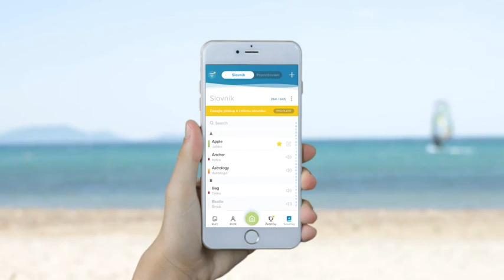ANGLIČTINA ONLINE: Hledáte Návod Jak se Naučit Anglicky za 30 hodin (nebo 3 měsíce)?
Podle Statistik se 42% lidí Učí Jazyky dlouhou řadu let, ale jejich
Znalosti jsou i přesto na Úrovni Začátečníků… Je to i Váš případ?

Jestliže se chcete Naučit Anglicky (nebo i jiný cizí jazyk),
pak nejspíš také hledáte Nejvíce Efektivní Způsob Učení
Jazyků s ověřenými výsledky, jež na trhu existuje…

Dnes máte možnost vystoupit z řady a pozměnit statistiku.
Podobně jako to už udělalo přes 175 484 domácích studentů jazyků před Vámi…

Jestliže se už nějakou dobu učíte anglicky a nebo naopak chcete začít…

A přitom hledáte nejvíce efektivní způsob, jak se naučit anglicky (nebo třeba i jiný jazyk) tak, abyste nemuseli ztrácet drahocený čas neúčinnými zastaralými metodami učení se jazyků, které se v podstatě nezměnily od dob Marie Terezie…

A chcete či potřebujete jít v jazyku kupředu rychleji, pak jste na tom správném místě, protože…

Vám ukážeme Revoluční Systém Online Výuky Angličtiny, který využilo už přes 175 484 spokojených studentů po celé České Republice a Slovensku, kteří měli touhu a chtěli se cizí jazyk naučit.

Podívejte se na video, co o tomto systému výuky lidé říkají…